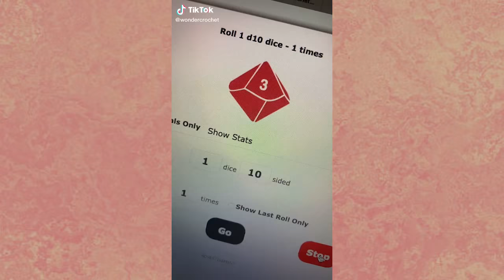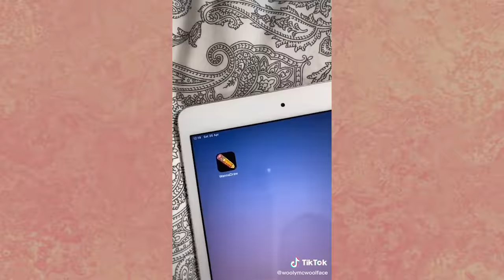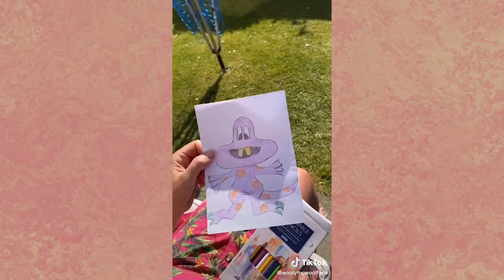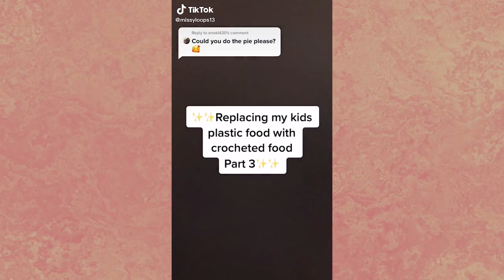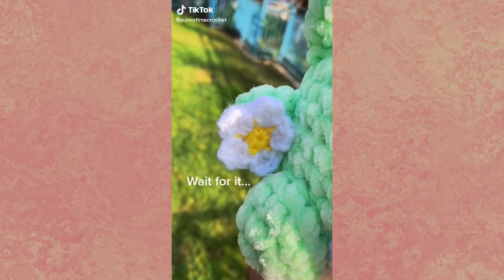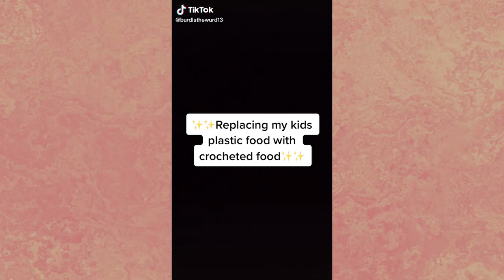TIKTOK CROCHET AND KNITTING AMIGURUMI COMPILATION #109